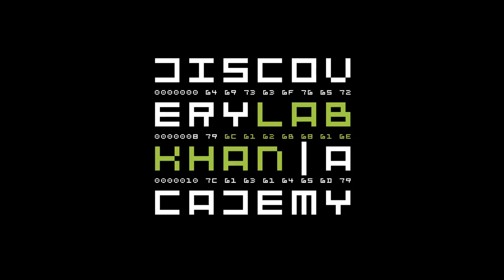Żuczek ożywa - szkoła nie musi być nudna! 13/16.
CC:NC-BY-SA